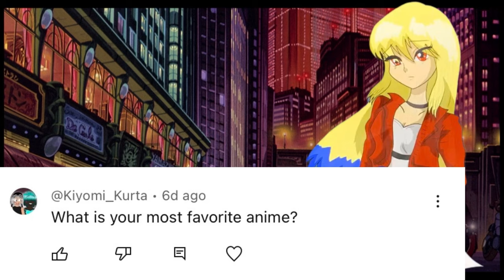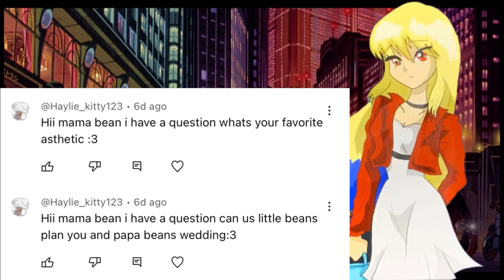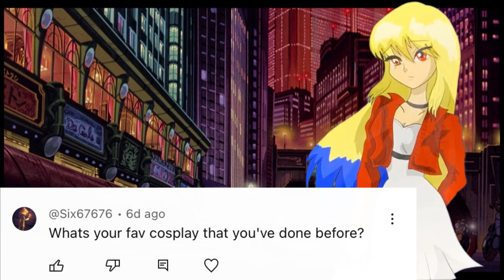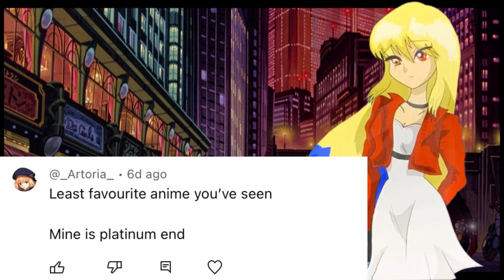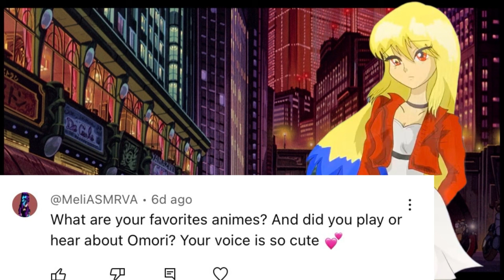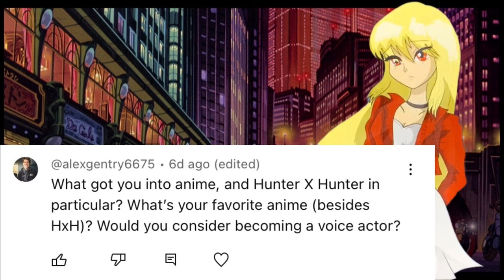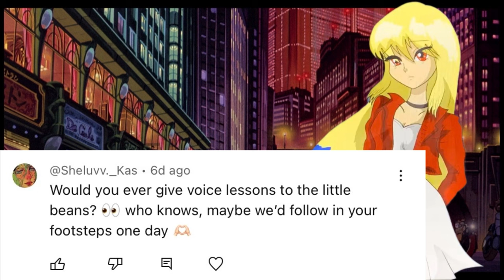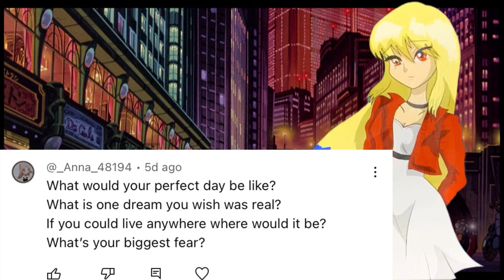Q & A Part 3!! (W/ Mama Bean)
Another year another Q&A! ￼

I was interested what you beans were asking me for this year and I was glad to answer them!

Some I won’t answer because I already did from my past Q & A’s

I’ll leave them here so you can see them, not everything has to be an order!

Also thank you beans for your support and much love, we’re almost close to 2 years of doing ASMR’s!

Maybe I should do something special for a 2 year anniversary!

Rook1e

- Soft Serve